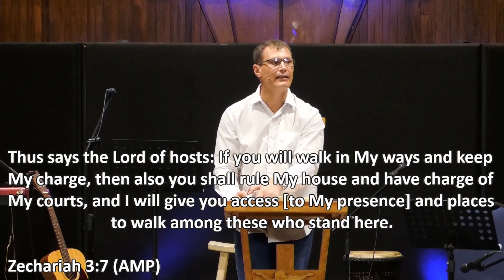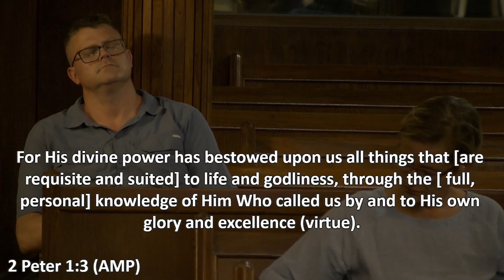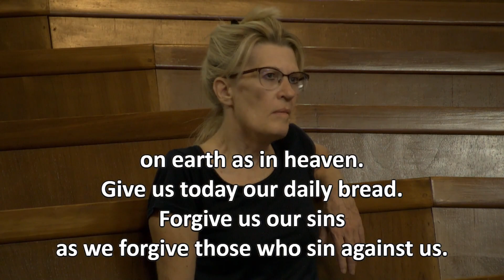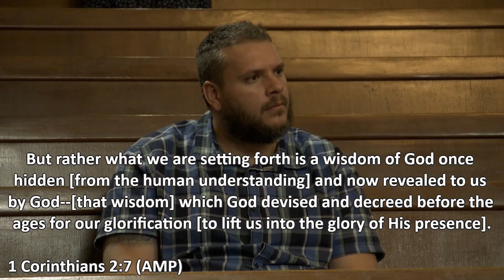CLR Conference │Pray the mind of Christ│ Gerrit Grobler | 16 March 2024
CLR Conference │Pray the mind of Christ│ Gerrit Grobler